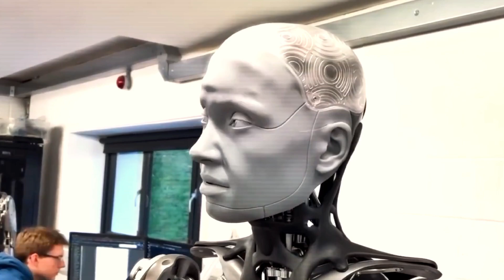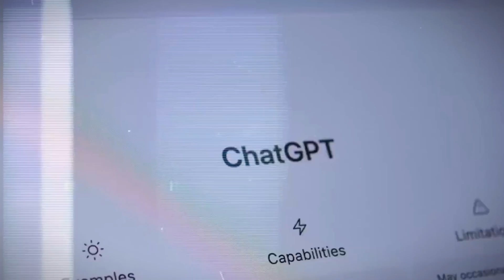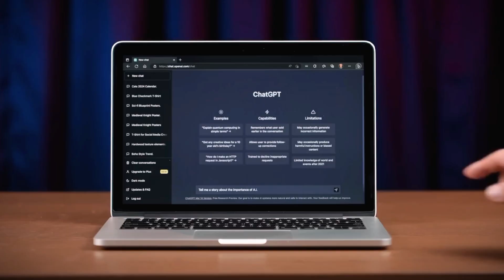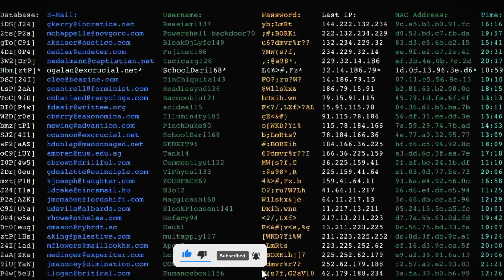OpenAI's NEW "AGI Robot" STUNS The ENITRE INDUSTRY (Figure 01 Breakthrough)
Discover the future of robotics and artificial intelligence with groundbreaking advancements from OpenAI. Dive into the realm of AGI robots as we showcase their capabilities through demos and unveil the latest AGI robot, Neo. Explore the innovative landscape of technology with OpenAI-backed AGI robots, revolutionizing industries worldwide. Witness the evolution of AI with 1x robots from leading tech giants like Apple and Nvidia, pushing boundaries in human-robot interaction, from fights to teaching and interviews. Stay updated with the latest in AI and robotics news through TechNews, exploring cutting-edge breakthroughs and emerging technologies shaping our future. Join us as we delve into the world of OpenAI, pioneering the way towards revolutionary AI innovations.